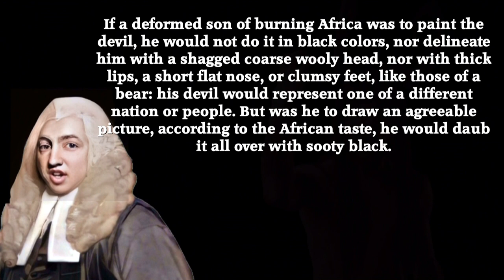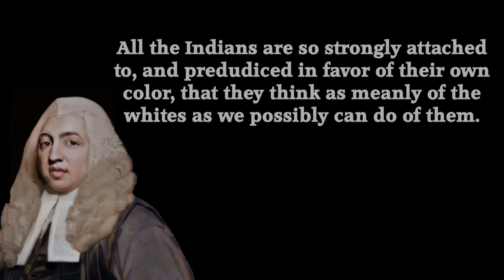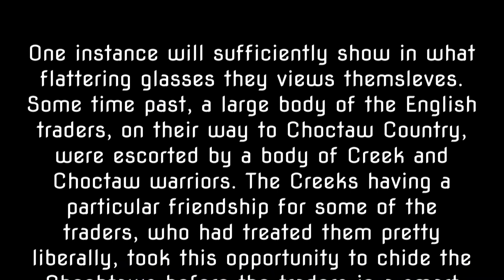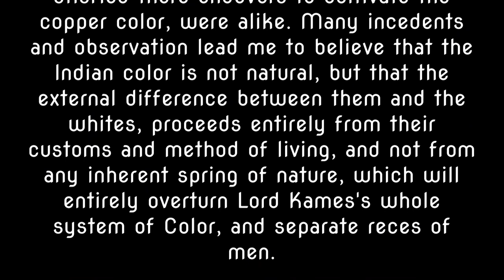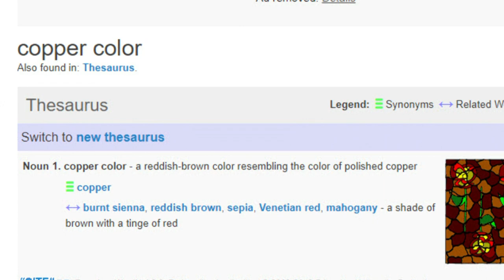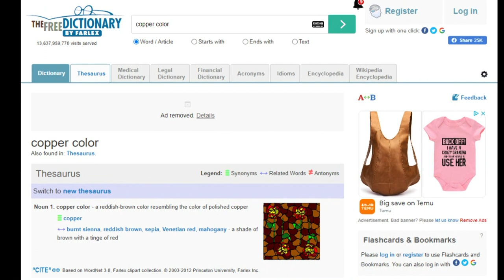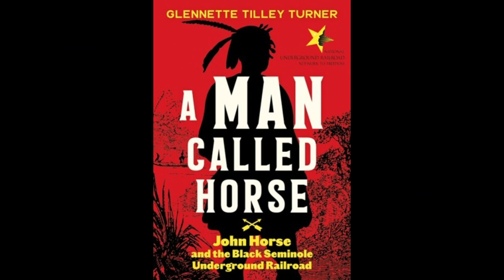Dissecting the Enigma: Observations on the skin color of Indigenouse people.( Colors of Identity)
The information in this video provides a comprehensive overview of James Adair's observations concerning North American Indians, focusing on aspects such as the physical attribute of the color of the Aboriginal people being called Indians. It directs subscribers, and viewers to the Bang YouTube channel, where these insights can be found within the playlist titled "History of the North American Indians by James Adair Part One." This playlist features an audio rendition of the initial chapter from Adair's book.

The narrative then shifts to the B.A.N.G.'S viewpoint, introducing two videos  created. These videos offer a theory on why the color of North American Indians is a significant factor in determining their true ancestral heritage. The first video, titled "The 3-point plan to Highjack Nations of Aboriginal Natives," and the second, "The Matrilineal Deception," collectively propose an explanation for how indigenous people lost their lands and copper colored sking due to intermarriage with white European settlers. These unions resulted in land transfer to European-descendant offspring, despite their mixed heritage, which was also what caused them to loos their copper colored skin tone.

The content on this channel adopts a personable style format, emphasizing viewer engagement through likes, shares, and comments. It underscores the importance of viewer participation in shaping the ongoing discussion about the historical and cultural aspects discussed in the videos.